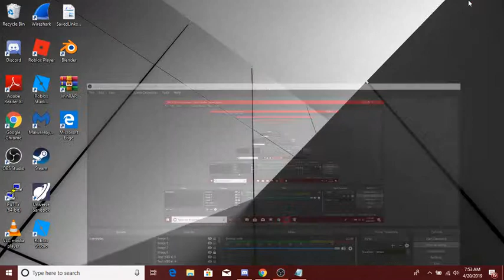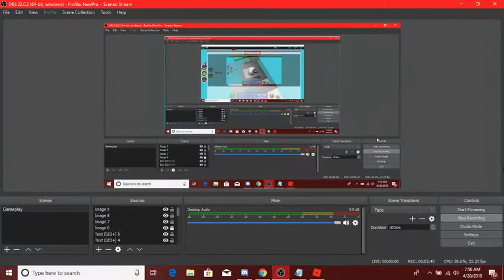Test Video (It isn't good)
-==-=-==0i-9=-=o-